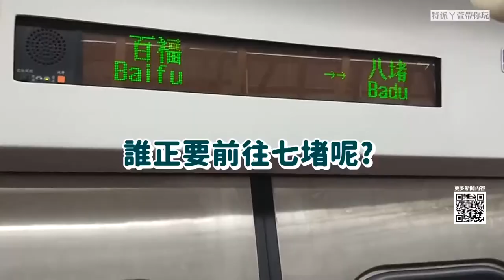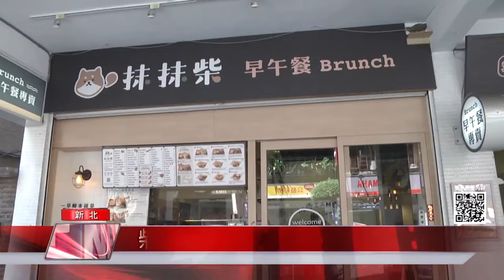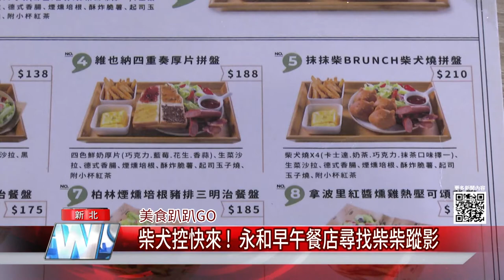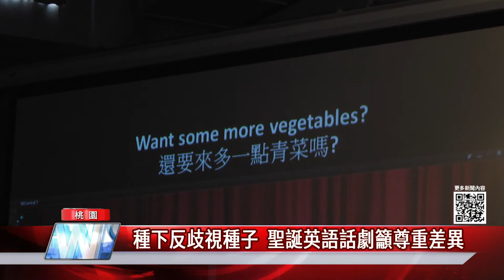中嘉新北新聞 1091229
01：39 管樂團必吹奏破億神曲 鬼滅之刃紅蓮華不錯過
04：51 20年管樂團校友聚首 重溫吹奏趣回憶年少
08：03 詐騙集團屢試不爽 老梗手法女子險破財
09：40 路跑馬拉松│追火車GO 新北鐵道馬拉松接力賽全紀錄(上)
14：49 柴犬控快來！永和早午餐店尋柴柴蹤影